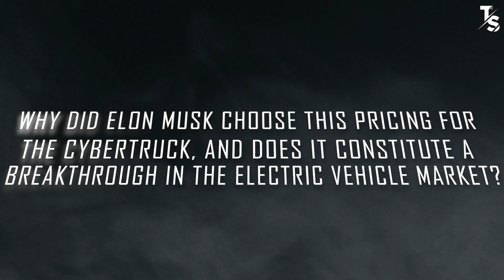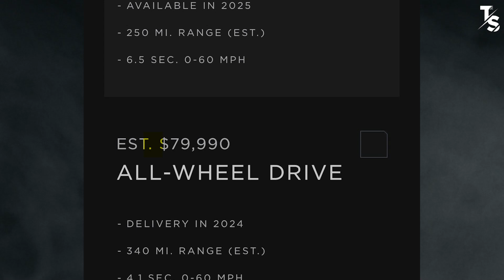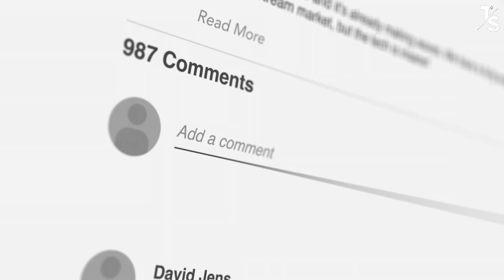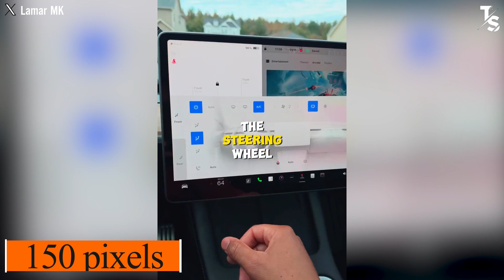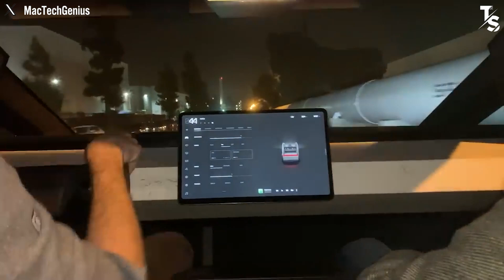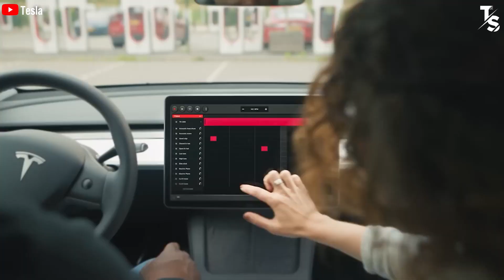Breaking News On Nov.30: Cybertruck's ALL Mysterious Features Finally Revealed by Elon Musk!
Introduction: 🚀🔌✨
Welcome to the future of electric vehicles! In this groundbreaking article, we delve into the historic moment when Tesla delivered its long-anticipated Cybertruck after four years of anticipation. Elon Musk's visionary approach unfolds as he introduces three distinct versions, each tailored to meet diverse consumer needs. From pricing strategies to towing capabilities, join us on this journey through the revolutionary Cybertruck delivery event.
Cybertruck's Price Strategy and Breakthrough Features: 💰🚗🌐
Elon Musk strategically priced the Cybertruck to redefine the electric vehicle market. With three versions offering varying specifications, including impressive ranges and acceleration times, the Cybertruck aims to be more than a luxury vehicle – it's positioned as a mass-market offering. Dive into the pricing details, federal IRA tax credits, and estimated fuel savings that make this electric truck not just a powerhouse but an accessible option for the average pickup truck consumer.
Towing Power Unleashed: 🚚💪🔋
Hold on to your seats as we explore the jaw-dropping towing capabilities of the Cybertruck. Elon Musk's recent announcement sent shockwaves through the automotive industry with a maximum towing capacity of 11,000 pounds and a payload of 2,500 pounds. Watch in awe as the Cybertruck surpasses competitors in towing demonstrations, showcasing its unparalleled strength and versatility.
Cybertruck's Futuristic User Interface: 🌐🖥️🚘
Step into the future with a close look at the Cybertruck's revamped user interface. The 18.5-inch screen, adorned with the iconic Cyber Owl in Sentry Mode, offers a unique and stylish experience. From familiar app icons to simplified displays and enhanced customization options, discover how Tesla's innovative design is setting a new standard for user interfaces in the electric vehicle realm.
Conclusion and Market Impact: 🌍🔮🚀
As we wrap up our exploration of the Cybertruck's delivery event, reflect on the implications of this groundbreaking electric truck. With its competitive pricing, towing prowess, and futuristic user interface, the Cybertruck is poised to leave a lasting mark on the electric car market. Join the conversation in the comments section below – what are your thoughts on the Cybertruck's game-changing features, and how do you envision its impact on the future of electric vehicles? ⚡🔧🌟